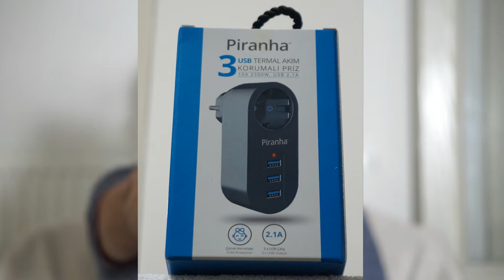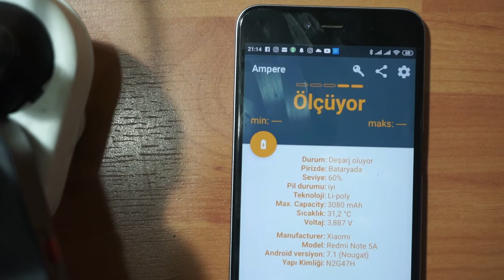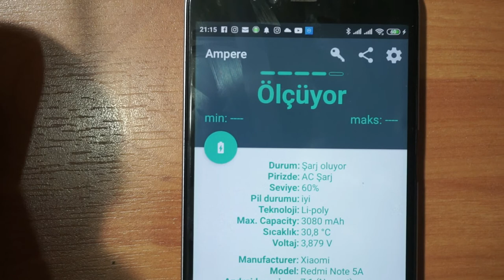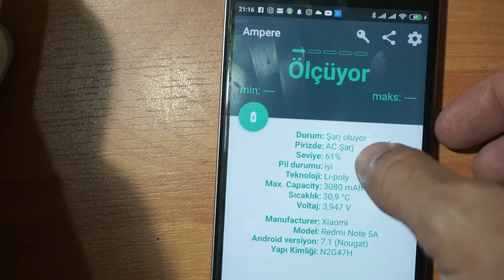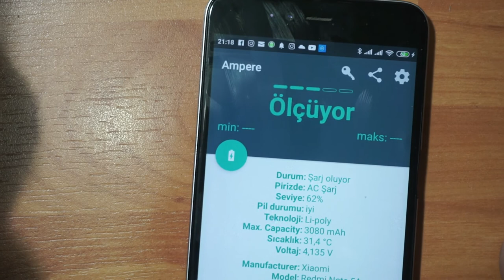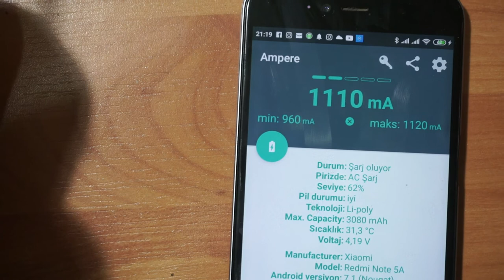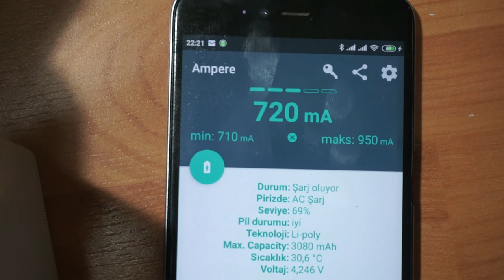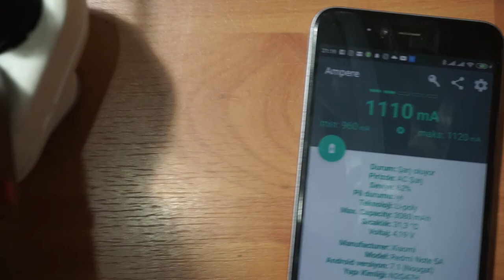Piranha 3 usb Termal Akım Korumalı Priz HIZ TESTİ (A101'den)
Özellikleri:
20.000 kez tak - çıkar
Yüksek standartlara uygun, gerçek alaşımlı ve yüksek güvenlik sertifikalarına sahiptir. 20 bin kez güvenle kullanabilirsiniz.

Yüksek ısıya dayanıklı
Yüksek ısıya dayanıklı kalitede pc abc gövde yapısına sahiptir.

Smart akım dengeleme
otomatik cihaz tanıma sistemi sayesinde bağlı cihazın ihtiyacına göre akımı kontrol eder.

Termal akım koruma
termal akım koruma özelliği sayesinde ani ısı yükselmelerinde ve kısa devrelerde priz kendini kapatır, bağlı cihazları korur.

Made in PRC (çinde üretilmiştir)

nominal giriş voltajı 250V (max.)
çalışma değerleri : 10A, 2500 watt, 2500 joule max. 100-250V AC 50/60Hz